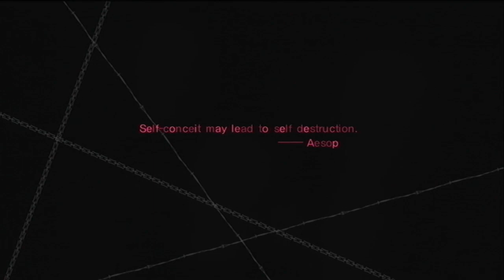Let's Play Babel - The Altar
It's saturday evening, time to watch some idiot fall off a stone wall.